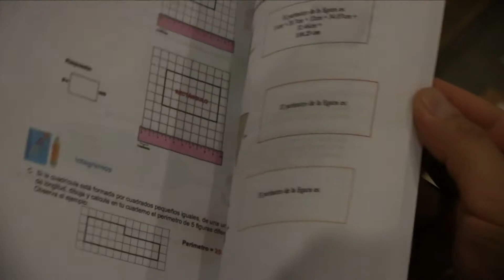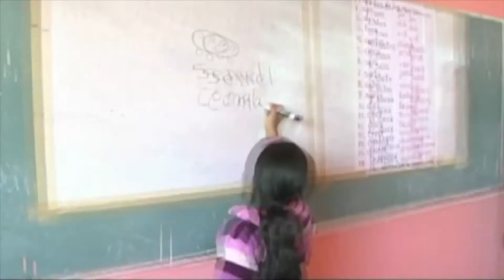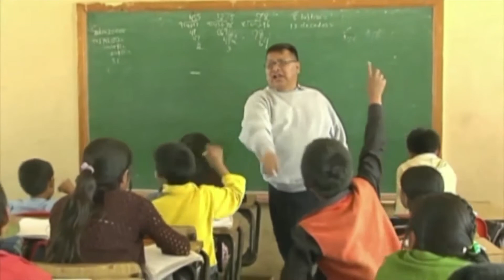Comunidades indígenas sin infraestructura para una educación virtual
Maestros de educación indígena aseguran que la modalidad de estudiar en casa no ayudará a las comunidades indígenas porque no cuentan con los elementos tecnológicos ni económicos para llevarla a cabo.